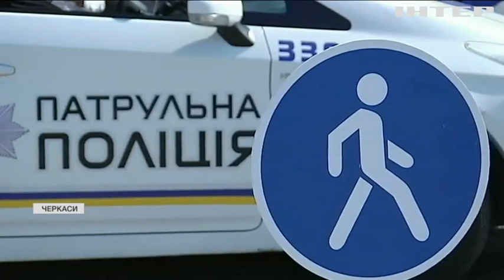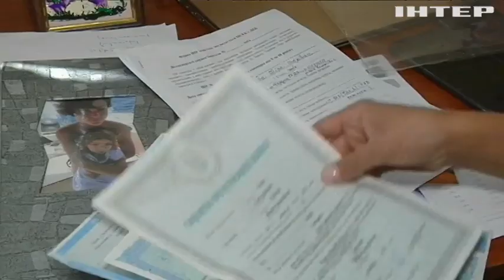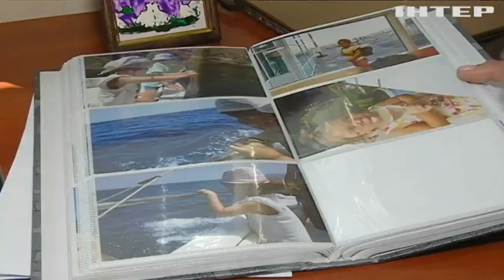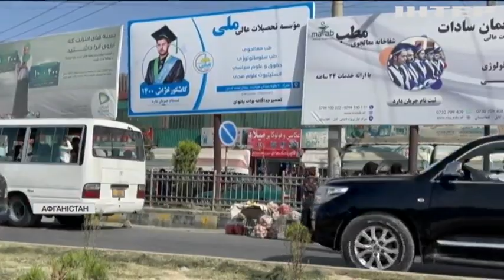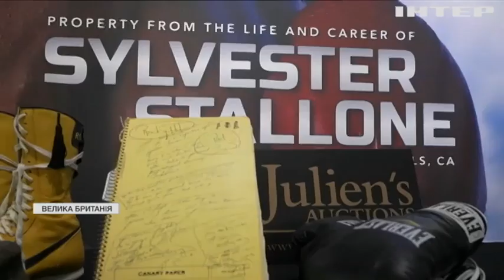Новости 12.00, выпуск за 15 сентября 2021 года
Дивіться у випуску:
Франція закликала Малі відмовитися від послуг "вагнерівців".
Школи Черкас проведуть інтерактивні уроки з поліцейськими та рятувальниками.
Урядова постанова щодо обмежень на час карантину набере чинності з 20 вересня.